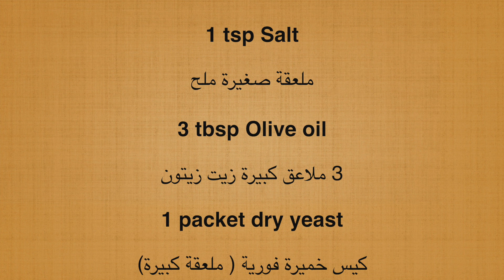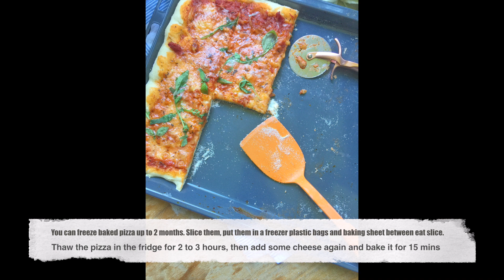Homemade Pizza - طريقة عمل البيتزا في المنزل - Kaiser in the Kitchen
4 Cups all purpose flour

4 كوب دقيق جميع الاغراض

1 1/2 cup finely ground Semolina flour

كوب و نصف دقيق السميد ( سيمولينا )

1 tsp Salt

3 tbsp Olive oil

3 ملاعق كبيرة زيت زيتون

1 packet dry yeast

كيس خميرة فورية ( ملعقة كبيرة)

1 tbsp sugar

1 1/2 cups warm water

كوب و نصف او 2 كوب ماء دافي ( على حسب نوع الدقيق )

Pizza topping

الحشو